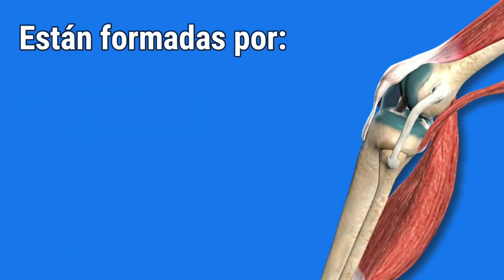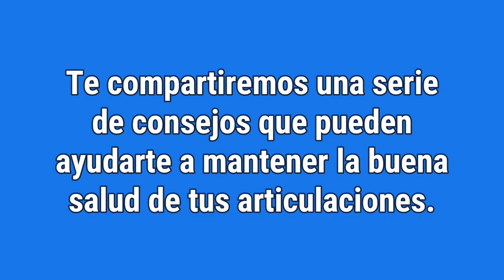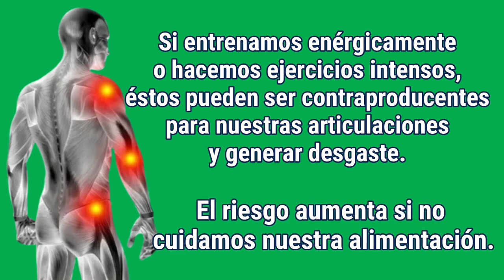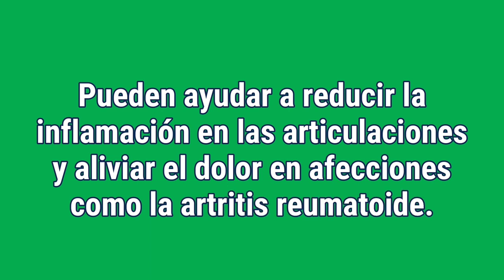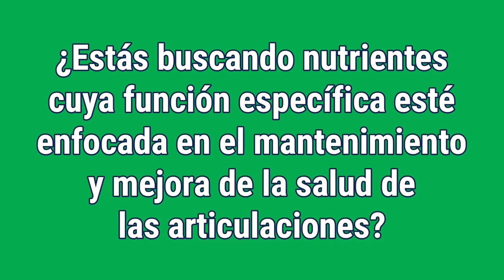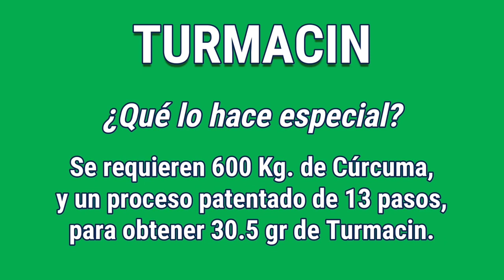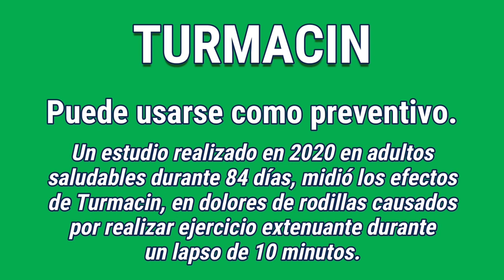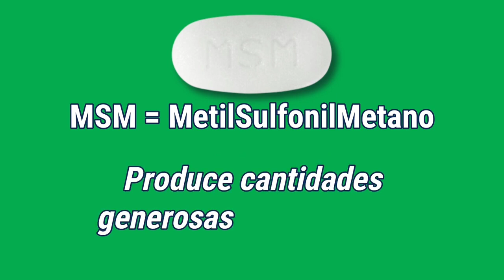Complemento alimentario especial para problemas de articulaciones 🥰 Atomy TURMACIN MSM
Te gustaría poder adquirir productos Coreanos  💯 orgánicos y Naturales a precios directos del fabricante.

Podrás adquirir productos de alta Gama de distintas líneas como, Belleza, Cosmética, cuidado personal , alimentos, etc. a precios espectaculares para Socios inscritos.

O ¿porque no, la posibilidad de Poder generar unos ingresos Extras??

Contactanos para poder ofrecerte información más detallada , independientemente de tu interés, ser solo consumidor o  también ser emprendedor.
 👉Registro es Gratuito🎁 en la plataforma.